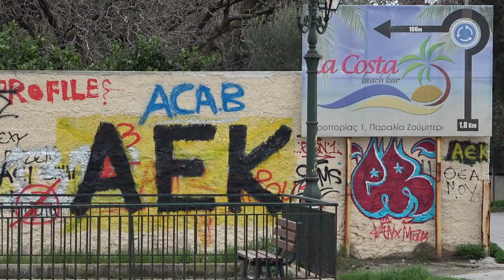Nea Makri Beach in Greece - winter walking tour (Dec 2020)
Περιήγηση (Βόλτα) είναι να ταξιδεύει κάποιος σε (ξένους) τόπους, μόνο και μόνο για να τους γνωρίσει, να δει και να θαυμάσει ομορφιές.